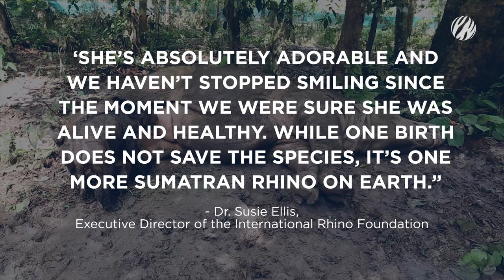Critically endangered Sumatran rhino born in Indonesia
Only about 100 Sumatran rhinos survive today in fragmented pockets of rainforest around Indonesia, but earlier this year, conservationists added one more individual to the tally with the birth of a calf at the Sumatran Rhino Sanctuary (SRS) in Indonesia’s Way Kambas National Park. Hailed as an important victory for the critically endangered species, the female calf is just the fifth rhino of its kind to be born in captivity and only the second recorded birth in an Indonesian facility in more than 128 years.